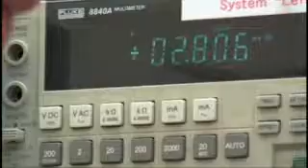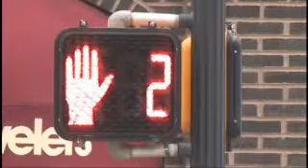R. Allen Kimel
Assistant Professor of Materials Science and Engineering;
Associate Head for Undergraduate Studies

Research Interests:
• Ceramic processing
• Synthesis and processing of nanoparticles in aqueous environments
• Undergraduate Education
• Colloidal and interfacial chemistry
• General materials chemistry